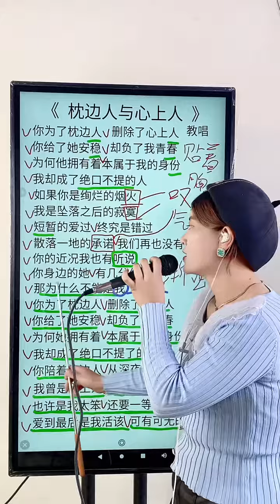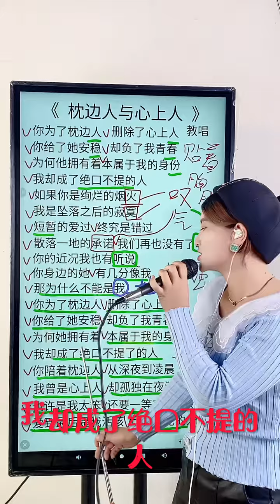教唱《枕边人与心上人》今天我们一起学习《枕边人与心上人》